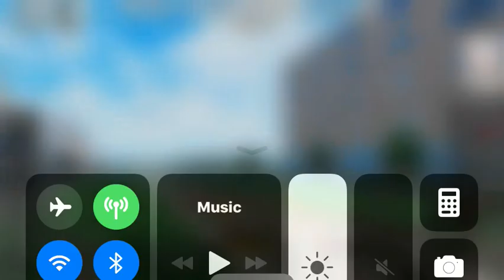May 17, 2021